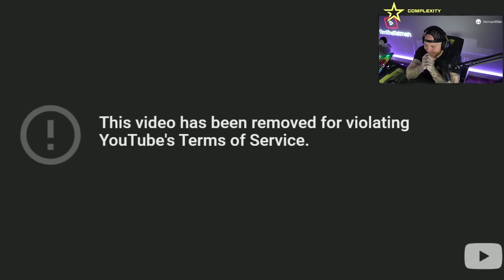TIMTHETATMAN REACTS TO FUNNY MEMES AND PROX CHAT MOMENTS IN WARZONE 2